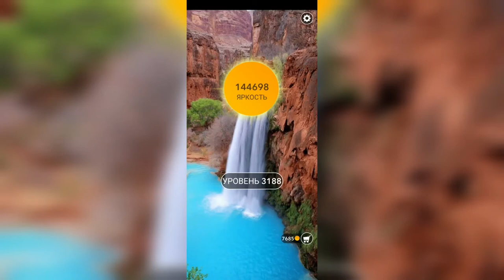Word / Слово Крест: Поиск русского кроссворда / Уровень 3188